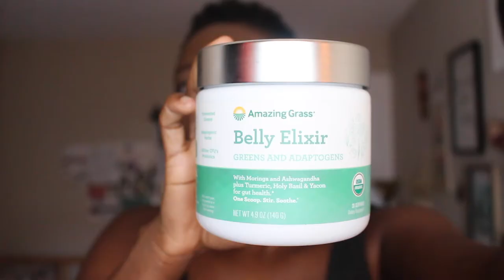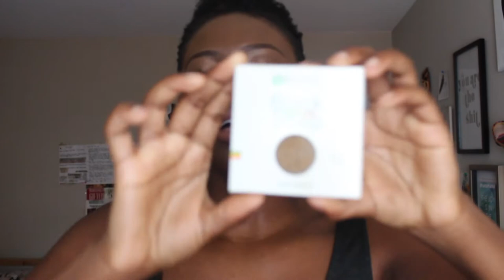ORGANIC BEAUTY + WELLNESS HAUL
Taking my health, healing and wellness to the next level.

Alaffia Coconut Wash

Nutiva Coconut Oil

Acure Oil Free Serum

Inesscents Perfume Oil

Inesscents African Black Soap